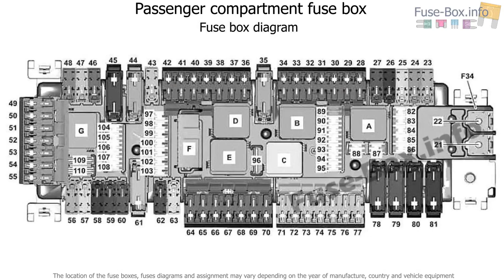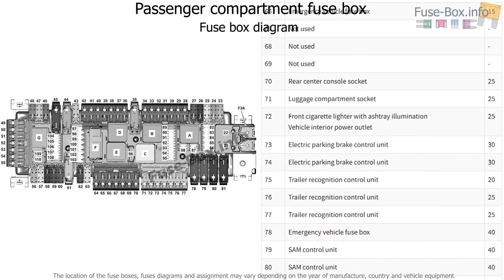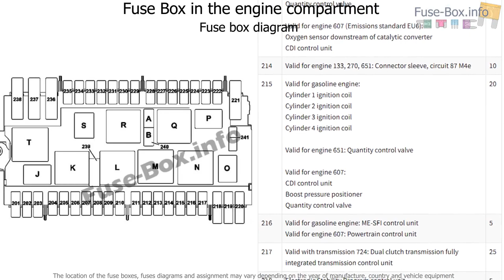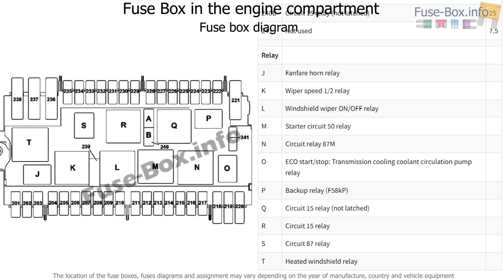Fuse box location and diagrams: Mercedes-Benz A-Class (2013-2018)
Fuse box diagram (location and assignment of electrical fuses and relays) for Mercedes-Benz A-Class (W176; 2013, 2014, 2015, 2016, 2017, 2018).